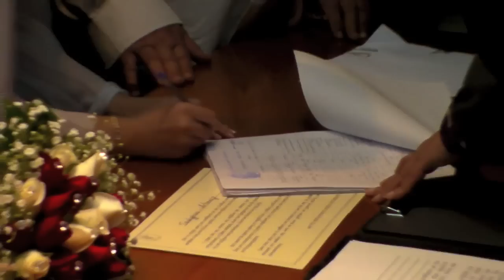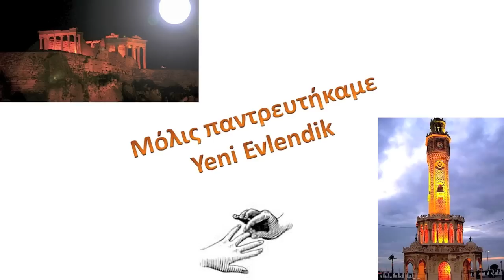Γάμος Γιώργος Ντενίζ.mov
Στιγμιότυπα από τον γάμο μας